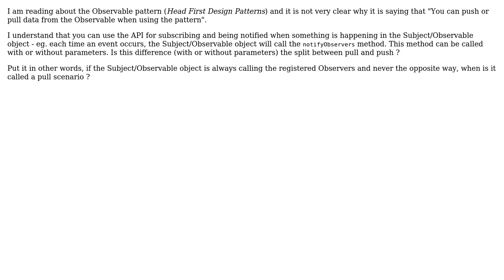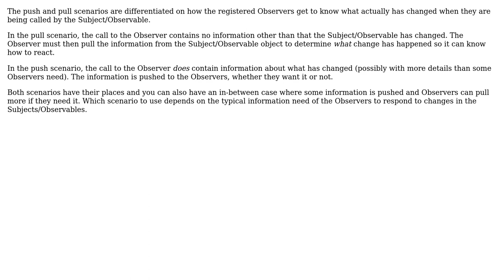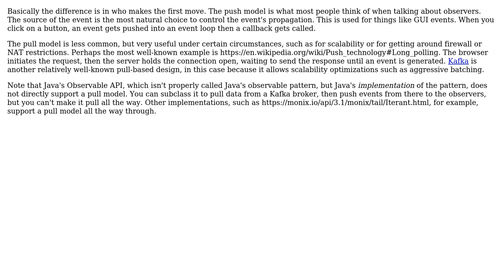Software Engineering: Java Observable API - when is it a "pull" scenario? (3 Solutions!!)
Software Engineering: Java Observable API - when is it a "pull" scenario?

With thanks & praise to God, and with thanks to the many people who have made this project possible! | Content (except music & images) licensed under CC BY-SA | Music | Images & others | With thanks to user Victor user Karl Bielefeldt user candied_orange user Bart van Ingen Schenau and the Stack Exchange Network Trademarks are property of their respective owners. You are responsible for your own actions.